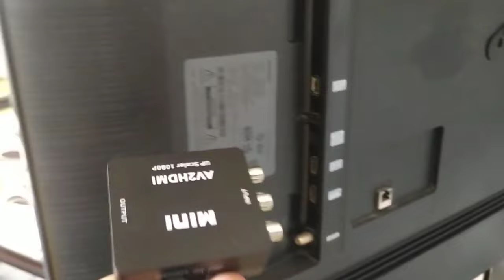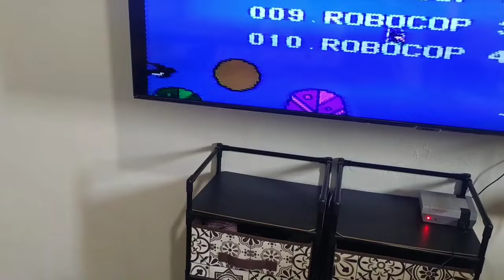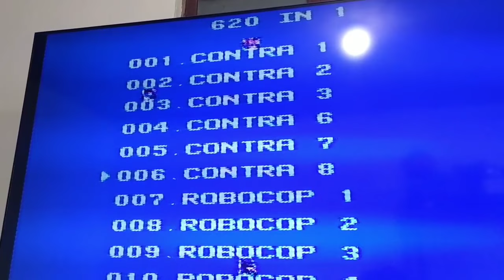CÓMO INSTALAR CONSOLA RETRO A HDMI (SMART TV)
APRENDE A COMO INSTALAR UNA CONSOLA DE VIDEO JUEGOS RETRO A UNA PANTALLA QUE SOLO CUENTA  CON  CONECTORES DE HDMI